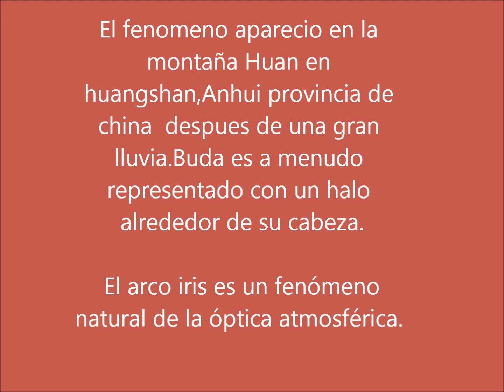Buda aparece en China (Agosto 2010)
Buda aparece en la montaña Huan, Huangshan,Anhui  provincia de China despues de una gran lluvia.